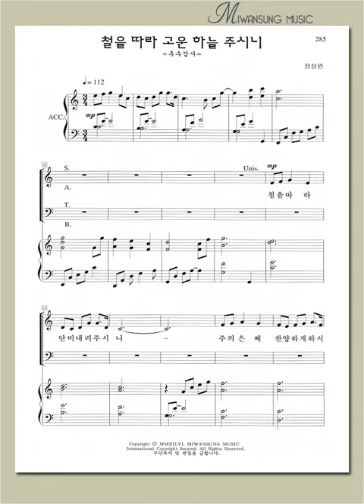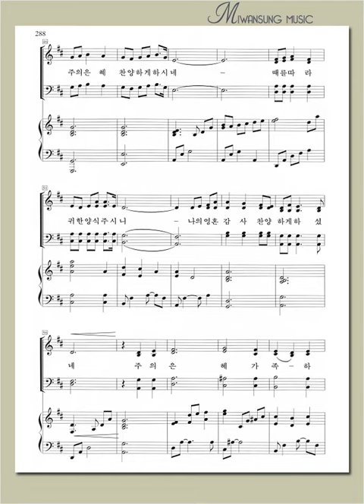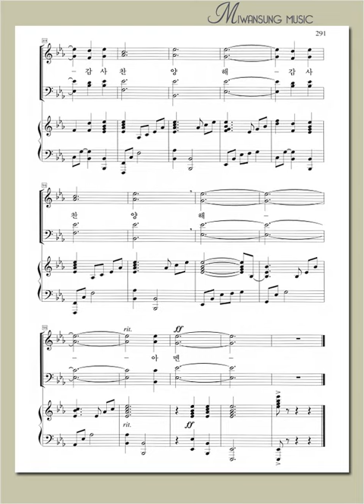하이라이트 21집 / 철을 따라 고운 하늘 주시니 / 소프라노파트